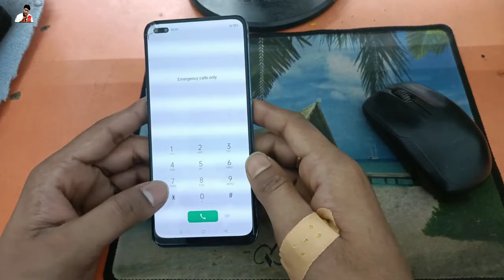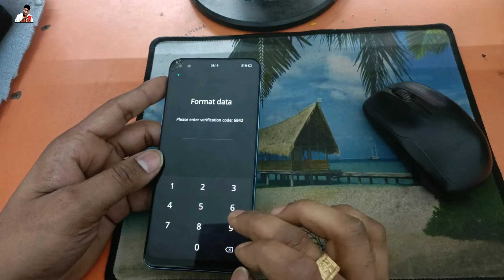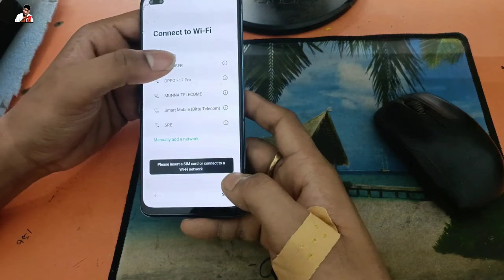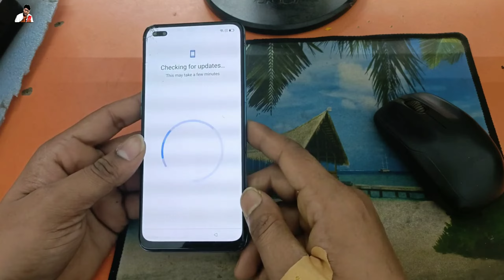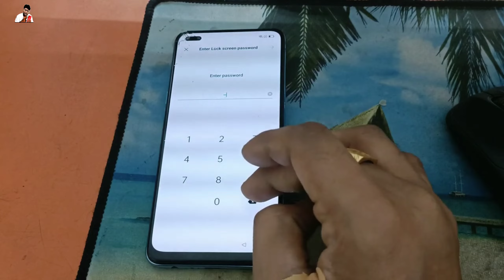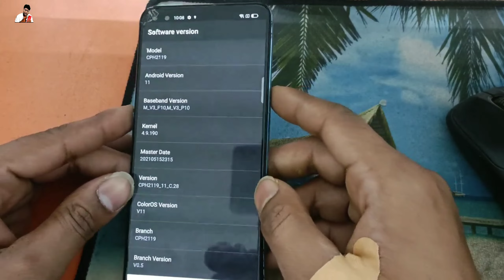OPPO F17 Pro (CPH2119) Hard Reset ll All Type Pattern, Password Lock Remove Without PC 1000% Working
oppo f17 pro hard reset
oppo f17 pro hard reset forgot password oppo f17 pro hard reset without password oppo f17 pro hard reset code
oppo f17 pro ko hard reset kaise kare

🙏(jajati das)👍